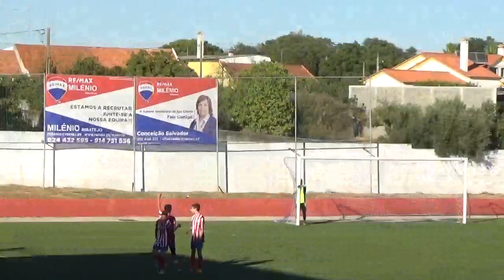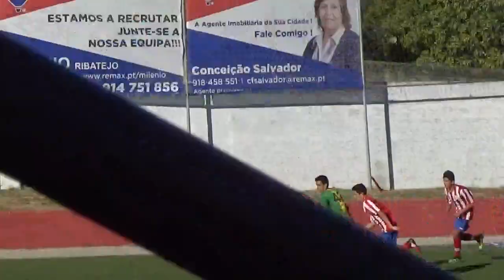Juvenis 2018-19: Estrela FC Ouriquense 3-2 AREPA (2ª parte)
Época 2018-19

Juvenis: Estrela Futebol Clube Ouriquense

Jogo amigável contra AREPA - 2ª parte

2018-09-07